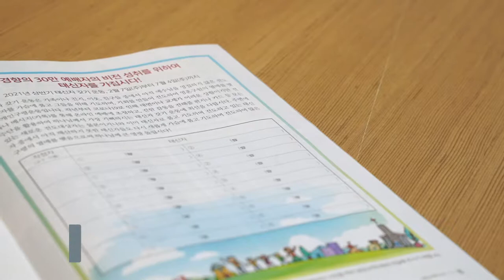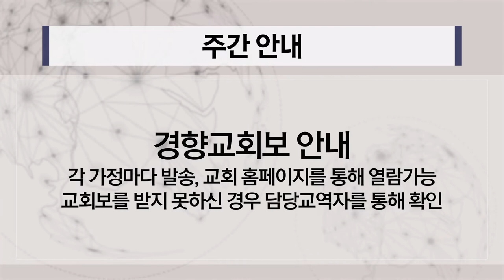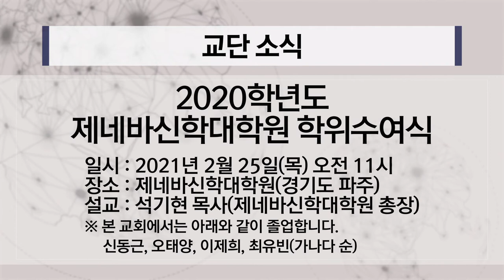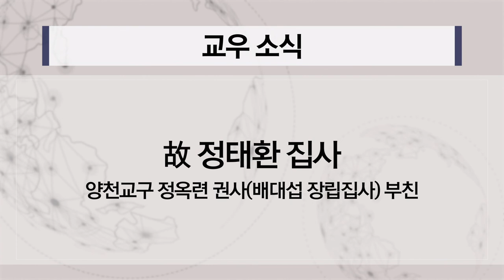경향뉴스 2021-02-21 | 경향교회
*예배시간 안내(온라인 방송)-코로나19로 인하여 모든 예배를 온라인으로 드립니다.
 •주일낮예배–주일 오전 11:00
 •주일밤예배–주일 오후 7:00
 •수요밤예배–수요일 오후 7:30
 •금요기도회–금요일 오후 9:00
 •새벽기도회–월–토요일 오전 5:00
 •주일학교예배–주일 오전 10:00